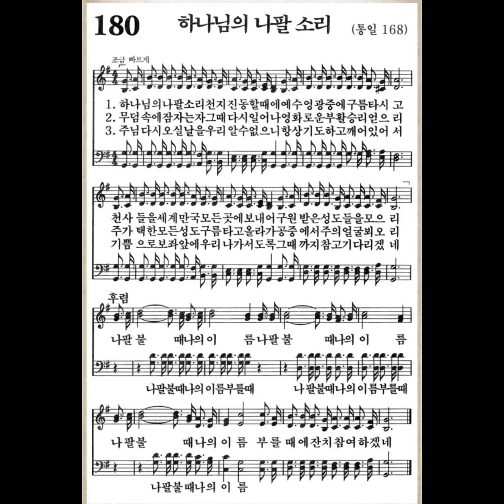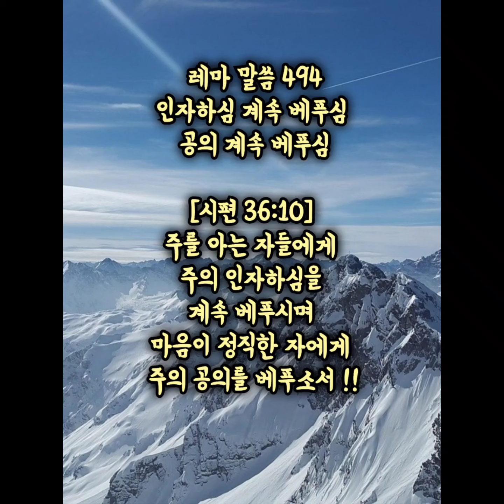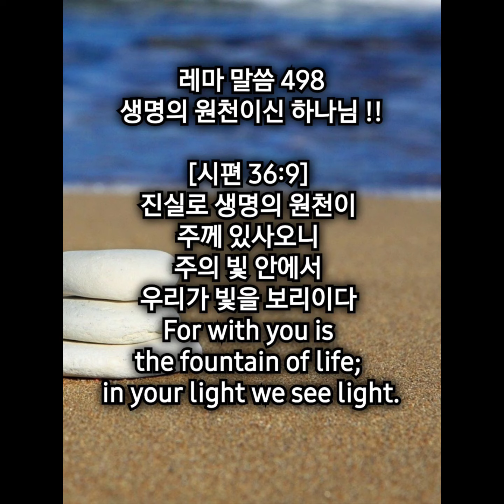찬송가 180장 하나님의 나팔소리 !! 천로여정 32 천국문 앞에 이른 순례자들 !!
6022062
천로역정 32
천국문 앞에 이른 순례자들 !!
구름 같이 둘러싼 허다한 증인들이 있다 !!

유업 !!
땅을 주심 !!
사라지지 않는 땅 !!
이 세상의 땅 !!
천국의 땅 !!

쁄라의 땅 !!
순례자들의 마지막 땅 !!
사62ㆍ4
헵시바 ?
신랑과 신부의 마음
나의 기쁨이 그 안에 있다
쁄라 ?
예수님과 약혼 정혼함
오직 은혜이다
남편이 되어 주다
물질의 남편 유혹 이겨냄
쾌락의 남편 유혹 이겨냄

믿음을 지키라
등은 있지만 ?
기름 모자라지 않게 하라
비싼 자동차도 ?
기름 없으면 고물이다
마25ㆍ12ㅡ13

다리없는 마지막 강 ?
믿음의 정도 깊이 !!
오직 믿음 !!
믿음에 따라 강이 깊을 수도
얕을 수도 있다

크리스천 강에 빠져 허우적댐
행위를 근거하다 보니 빠찜
소망은 오직 믿음으로
강을 건넘

오직 믿음 !!
오직 은혜 !!
예수 그리스도를 믿는 믿음
믿음에서 무너지면 ?
마귀의 공격대상이 된다 !!
시몬아 ,
네 믿음이 떨어지지 않길
기도했다 !!

믿음을 지키라 !!
믿음의 거장이 되라 !!
마귀는 ?
두려움 염려로
스스로 무너지게 한다
마귀가  성도를 시험할 수
있지만 ? 거기까지이다 !!
결정권은 없다 !!
바닥을 기어도 믿음 놓지 말라 !!
믿음을 사용하라 !!
명령 선포하라 !!
예수의 이름으로 명하노니
사탄 마귀야 떠나갈찌어다 !!
롬1ㆍ17
오직 의인은 믿음으로 산다 !!

시험을 허락한 이유 ?
너는 돌이킨 후에
네 형제를 굳게 하라 !!
시험을 이겨내라 패스하라 !!

믿음으로 긴긴 시험
이겨내고 보니 ?
오직 은혜였다

마지막  요단강을 건너 ?
빛나는 분들 천사들을 만남
천성문 앞에 이름
성문 언덕에 쉽게 오름
구원의 영들이 천사들이 끌어줌
육체의 옷을 벗었기에
몸이 가벼움 죽음
죄의 옷 벗고
의의 옷을 입음

대부분의 육체적 요소 !!
요일2ㆍ15ㅡ16
육신의 정욕
안목의 정욕
이생의 자랑
죽음의 강 요단강에서
육체적 옷 다 벗음

천국 !!
하나님나라 !!
천국은 과장이 아니다 !!
천사들과 대화 !!
하나님 나라의 아름다움과 행복
예전것들 다 지나감
계3ㆍ4ㅡ5
히12ㆍ22ㅡ24
사65ㆍ16ㅡ17
영화의 단계 !!
천사 온전케된 영들이 있는 곳
물질적인 것을 넘는다
슬픔 좌절 죽음 아픔 없다
아브라함 이삭 야곱
믿음의 선배들 보게됨

성도들이 누릴 은혜 !!
거룩한 땅에서 무엇을 하나 ?
평안 즐거움 누림
금면류관 씀
하나님을 보는 영광
예수님을 보는 영광
영원히 찬양하며
큰 상급 있다
눈물을 닦아 주심
영광으로 옷 입는다
즉 영 원히 기쁜 순간
계 속 있어진다
최상의 행복  기쁨의 순간
계 속 이어진다

지금은 ?
희미하게 믿음으로만
부분적으로 보지만
그때는 얼굴과 얼굴을
대하여 그대로 본다 !!
예수님 그가 나타나면 ?
너희가 우리의 자랑이 되고
우리는 너희의 자랑이 되리라
하나님을 보며 임마누엘
영원히 찬양하리라
요일3ㆍ2
고전13ㆍ12
고후1ㆍ14
주님과 동행하니 ?
그 어디나 하늘나라 !!
먼저 올리운 믿음의 선진들 봄
하늘 상급 있으리라
영광 위엄으로 옷 입음
모든 피조물들 함께 심판
고전6ㆍ2ㅡ3

아브라함 모세 이삭 야곱
요셉 엘리야 사무엘 다윗
아빠 엄마

하늘영광 하늘축복 ?
사모하라 !!
하늘영광 사모하지 않으면 ?
땅의 영광에 매인다

왜 천성문을 열기 전에 ?
천사들을 통해 천국을 설명을
설명했나 ?
말로 다 설명할 수 없기 때문이다
천국의 풍성함 천배 만배 더
풍성하다

순례자들은 ?
세상에 있을 때
주님을 사랑한 자들이다
주를 위해 헌신 충성 봉사한
자들이다
실수 허물 말하지 않음
잘한 것만 말함
롬4
아브라함의 믿음만 자랑함
허물은 싹 뺌

어느 날 ?
성경 읽는 중 ?
열왕들 자잘못 기록을 보며
지루해할 때 ?
얘 !!
너 자잘못 기록해 볼까 ?
음매 기죽어 !!
그러나 ~~~
주의 피로 나어 죄는 ?
다 씻어 주심
죄는 훅 불어벼렸다 !!

믿음을 지켜야 할 이유 ?
하늘 천국이 예비 되었기에
십자가 부활의 예수를
눈으로 마주 보게 되기에
계19ㆍ9
어린 양의 혼인 잔치에
청함을 받은 그대들은
복이 있도다
나팔수들이 나팔을 불며
매우 기쁘게 인사함
성의 모습 선명함
세세토록 왕노릇 하리라

크로노스 ?
이땅의 시간 ㅡ 유한(육)
카이로스 ?
하늘의 시간 ㅡ 무한(영)
크로노스 시공에서 ?
카이로스를 끌어오라 !!
천국은 허물을 다 덮어 준다
문제를 문제삼지 않는다
하늘의 시공이
이 땅에서 이루어지게 하소서 !!

이러므로 우리에게 구름 같이 둘러싼 허다한 증인들이 있으니 모든 무거운 것과 얽매이기 쉬운 죄를 벗어 버리고 인내로써 우리 앞에 당한 경주를 하며
Therefore, since we are surrounded by such a great cloud of witnesses, let us throw off everything that hinders and the sin that so easily entangles, and let us run with perseverance the race marked out for us.

믿음의 주요 또 온전하게 하시는 이인 예수를 바라보자 그는 그 앞에 있는 기쁨을 위하여 십자가를 참으사 부끄러움을 개의치 아니하시더니 하나님 보좌 우편에 앉으셨느니라
Let us fix our eyes on Jesus, the author and perfecter of our faith, who for the joy set before him endured the cross, scorning its shame, and sat down at the right hand of the throne of God.

너희가 피곤하여 낙심하지 않기 위하여 죄인들이 이같이 자기에게 거역한 일을 참으신 이를 생각하라
Consider him who endured such opposition from sinful men, so that you will not grow weary and lose heart.